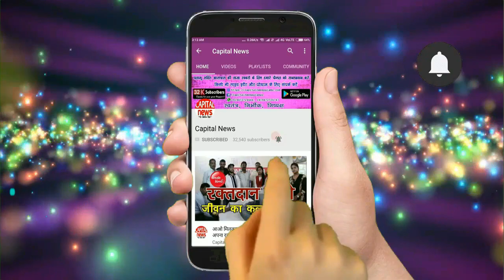दाग अच्छे नही क्यूंकि हम सच्चे हैं , विलय करा गए आलोक